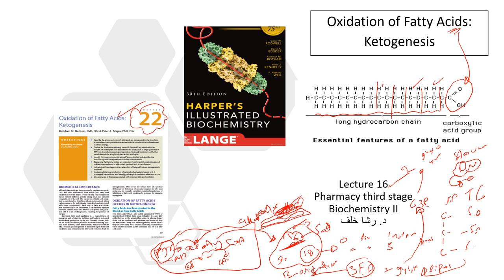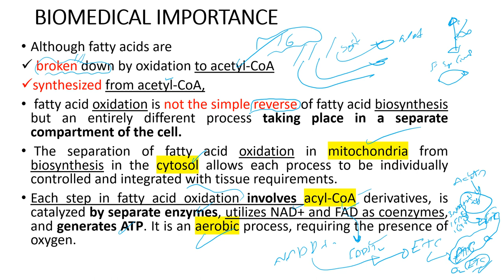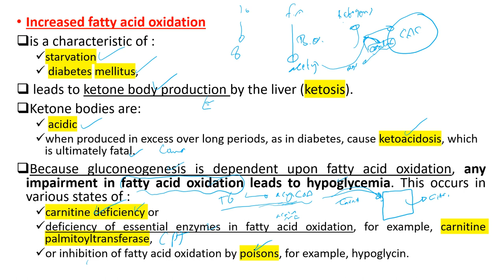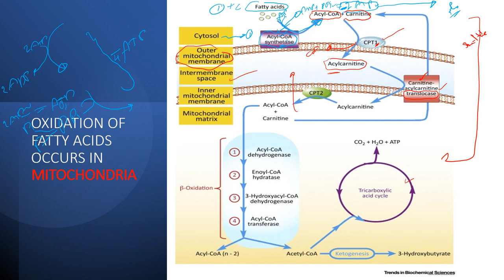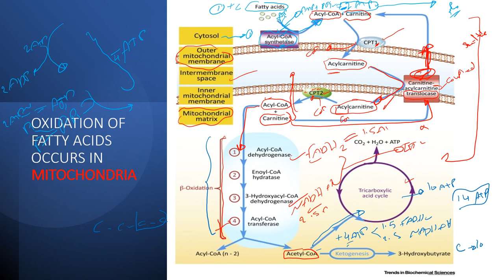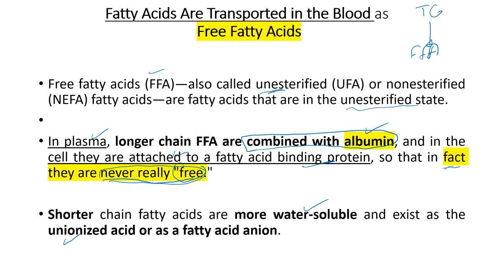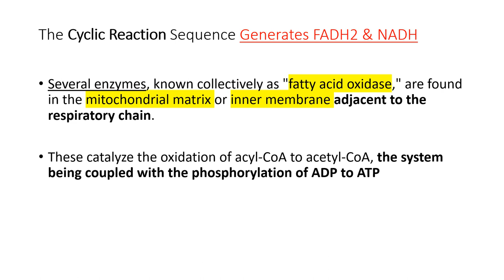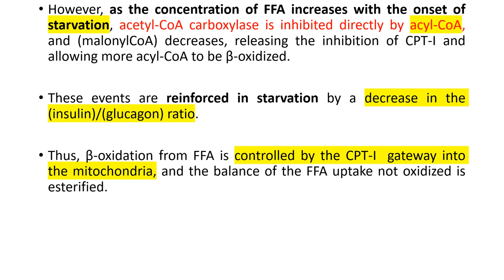Lec 16 -part 1 Oxidation of Fatty Acid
Activation of fatty acid as acyCoA by thiokinase (acyl CoA synthetase enzyme and used 2ATP) transport fatty acid acylCoA to the mitochondria matrix by carnitine shuttle and 3 enzymes